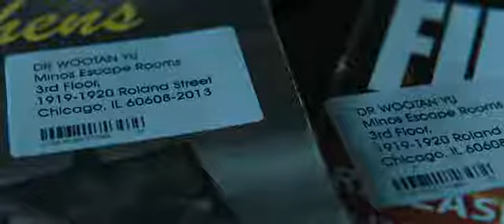Escape Room (2019) - Door knob falls off , thereby beginning the challenge automatically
The participants arrive at an office block. They gather in the waiting room, waiting for the Gamemaster to arrive, but no one comes.

When Ben tries to leave, the door handle falls off, revealing that the challenge has begun.

 The room turns out to be a giant oven that begins to heat up.

Escape Room is a 2019 American psychological horror film